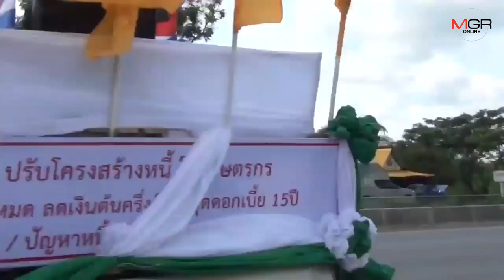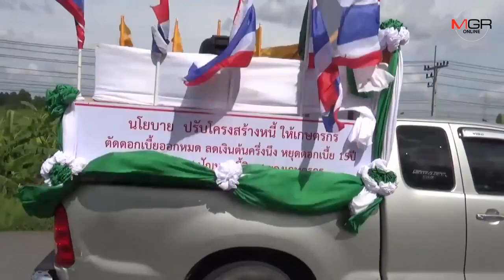เกษตรกรนครสวรรค์ กำแพงเพชรกว่า 1,000 คน เดินทางเข้ากรุงหวังปรับโครงสร้างหนี้